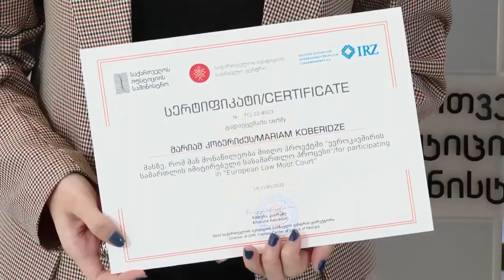იუსტიციის მინისტრმა ევროკავშირის სამართლის იმიტირებული სასამართლო პროცესის გამარჯვებულები დააჯილდოვა